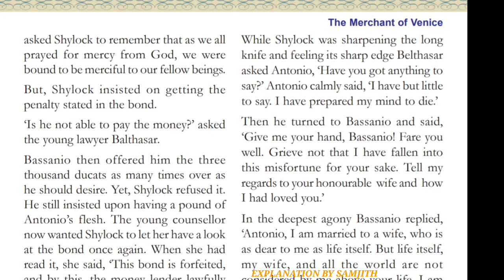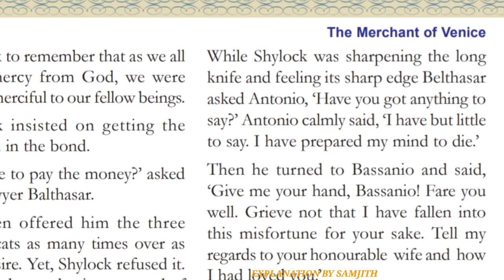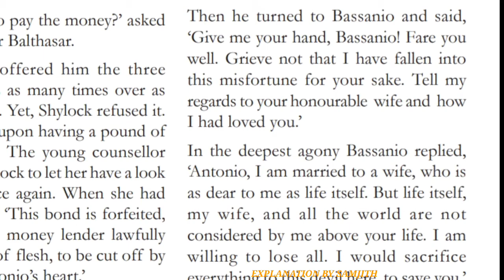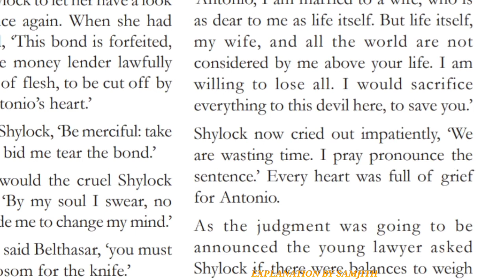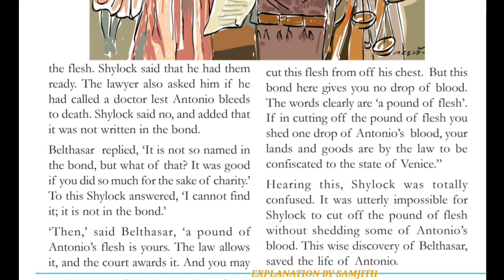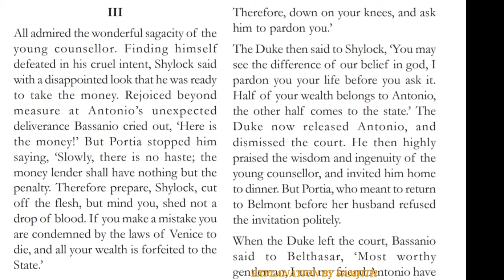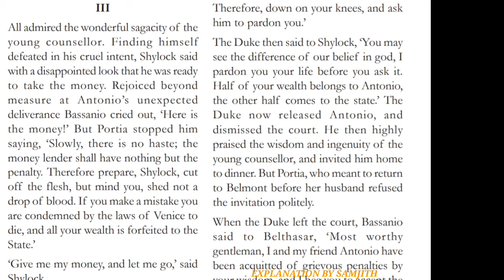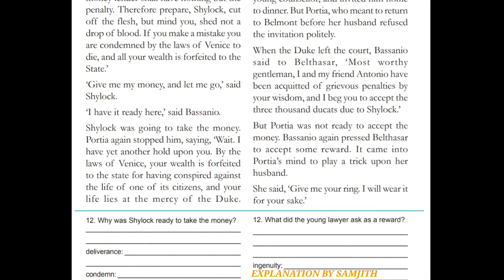ICSE 10TH ENGLISH MERCHANT OF VENICE STORY EXPLANATION PART 3